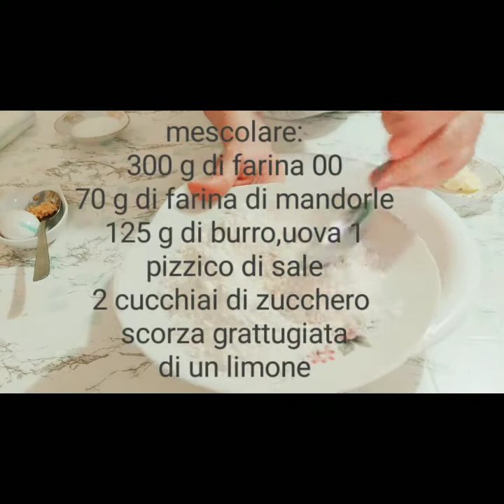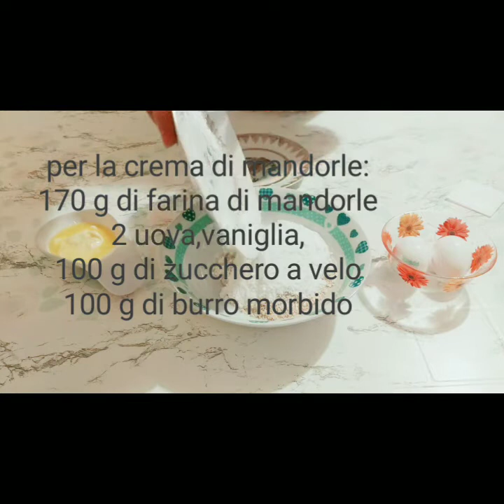crostata di pere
Ciao a tutti.stai cercando ricette golose?
Scopri  sul mio canale  tutte le ricette ideale  : antipasti, primi, secondi , dolce .per rendere gustose i tuoi piatti e per soddisfare tutti i gusti.Non diminticate di lasciare un mi piace e un commento .